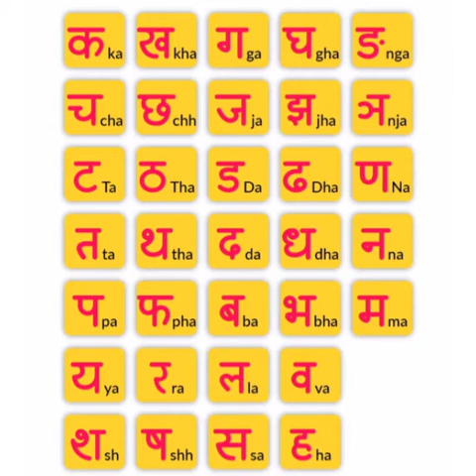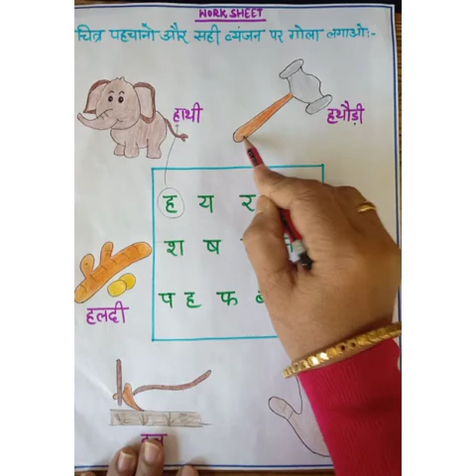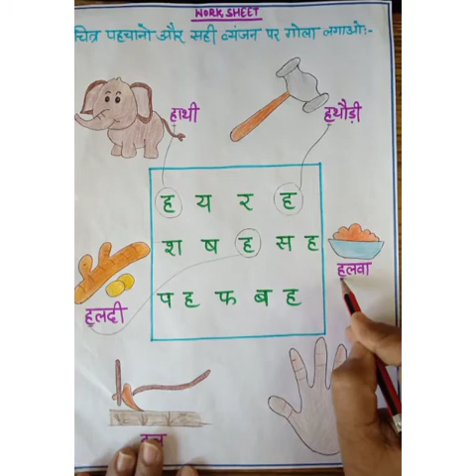Day 65 व्यंजन ' ह'